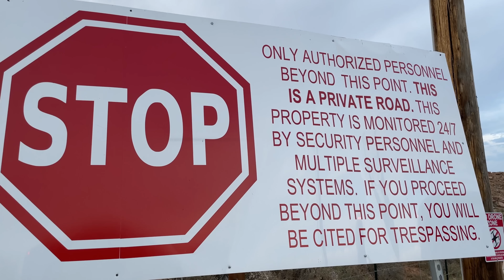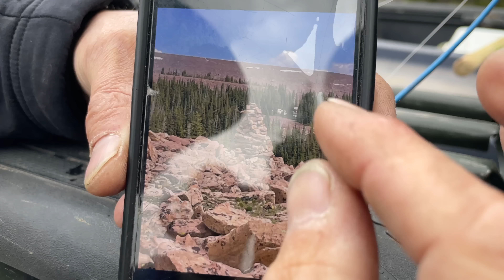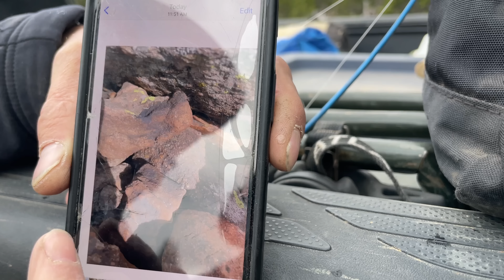First Hand Witness Reveals Real Life Skinwalker Encounter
Former Security guard at Skinwalker Ranch, Chris Bartel, retells the story of his haunting Skinwalker like encounter with a supernatural wolf creature while hiking up a dormant volcano. This mountain is the focal point of many oral traditions including Skinwalkers, Dogmen, UFOs, Giants, and cave systems full of gold and tombs.